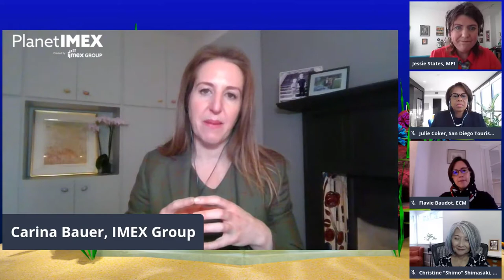She Means Business: Coronavirus crisis - Women making tough decisions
Women’s leadership is critical during the current crisis. Discover the lessons four influential women have learned over the course of their careers, how those lessons helped them find success as leaders and what new challenges they have faced and overcome during today's uncertain time.

She Means Business is a joint event by IMEX and TW Magazine supported by MPI.